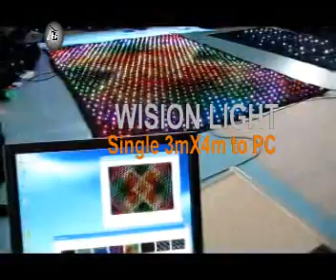led vision curtain 3mx4m P9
LUV-WISION LIGHT